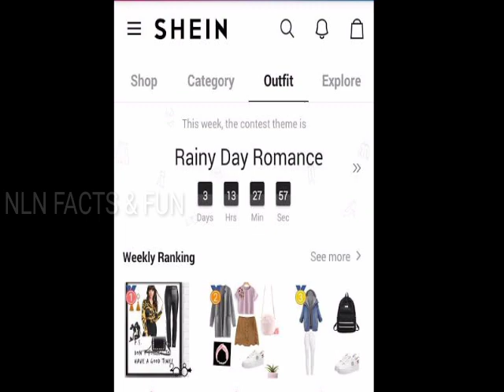Top Chinese Apps in India 2020 | Top 25 chinese Apps using in India | Chinese apps list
This is a video about top 25 Chinese apps we are using in India.

Please try to avoid Chinese apps as we are giving our total data to that companies.